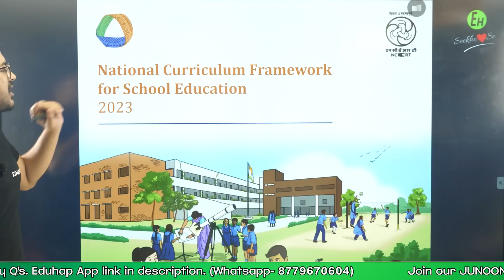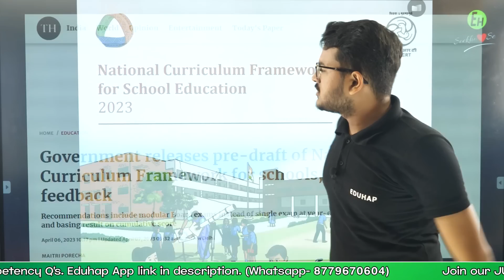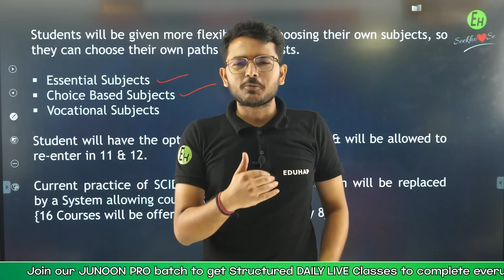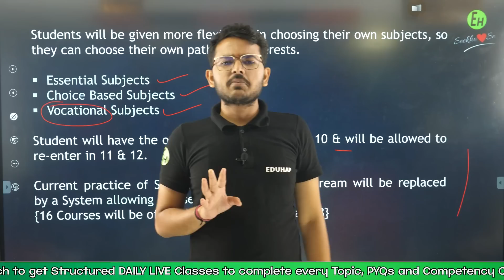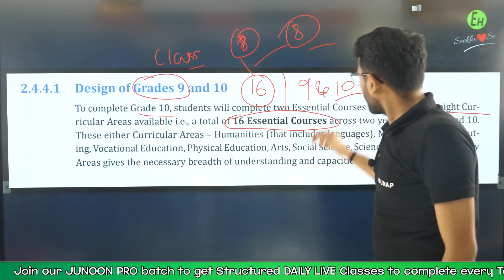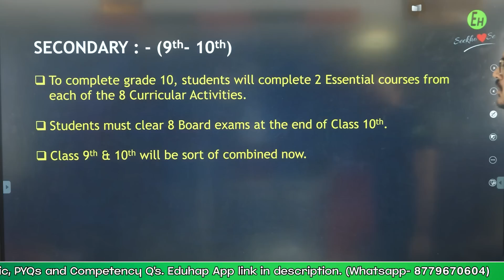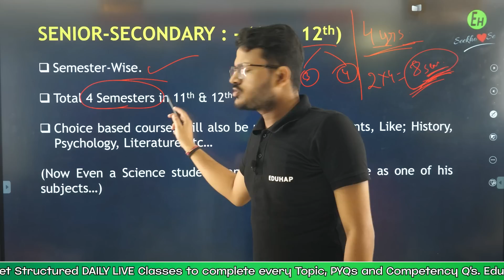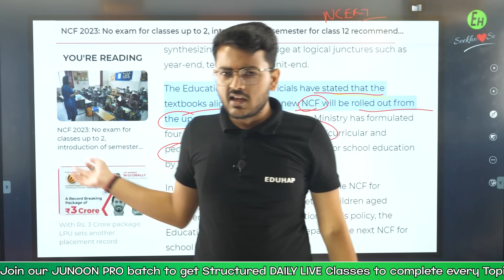NEW EDUCATION POLICY लागू | Changes in Indian Education System NEP 2023-24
🔥 2023-24 Latest Updated EduBook

Changes in Indian Education System
NEW EDUCATION POLICY
 Indian Education System NEP 2023-24